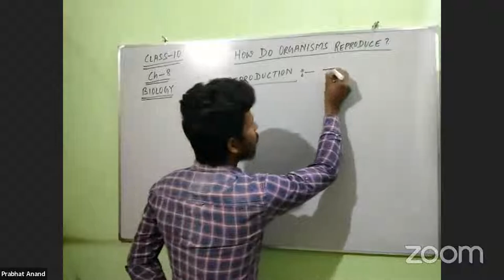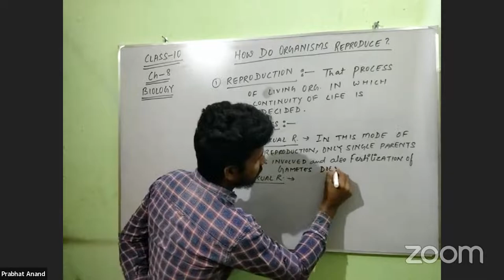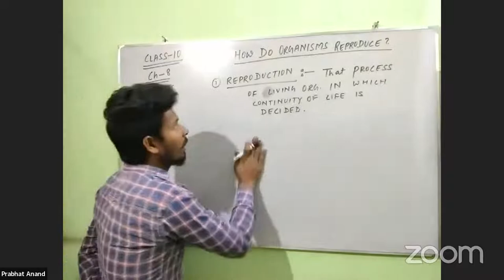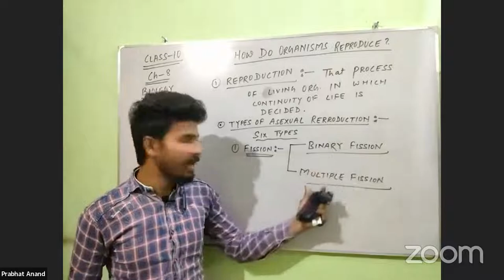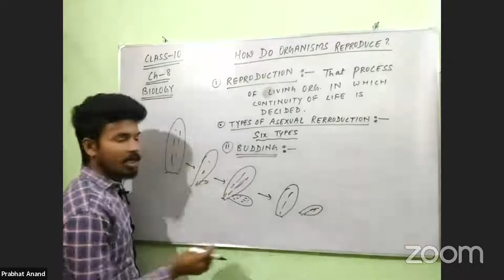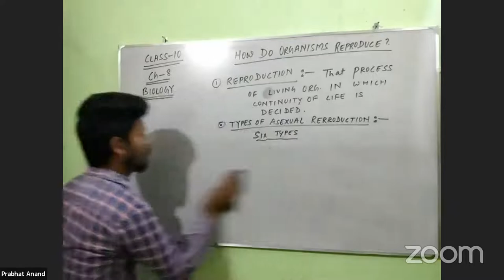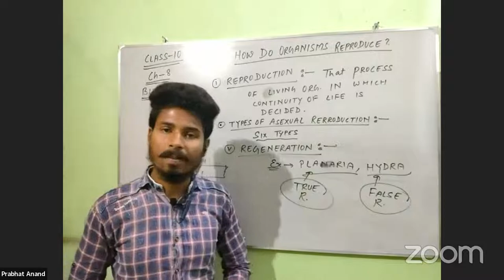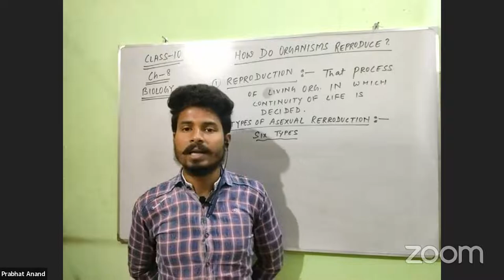SchoolQuizz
Free live session for class 10